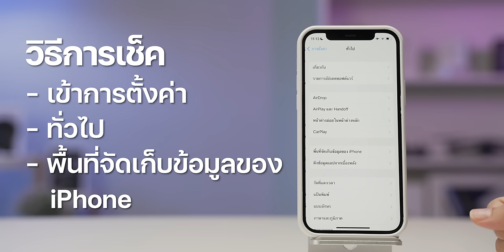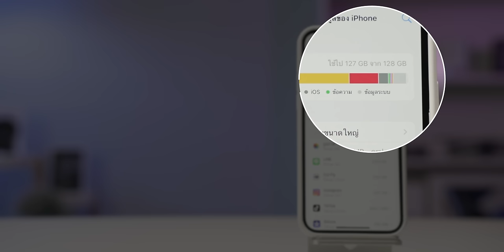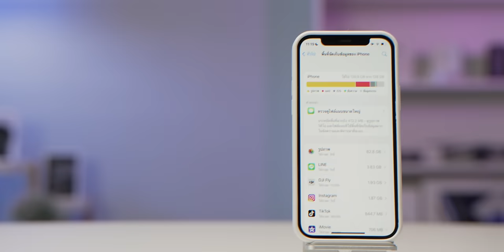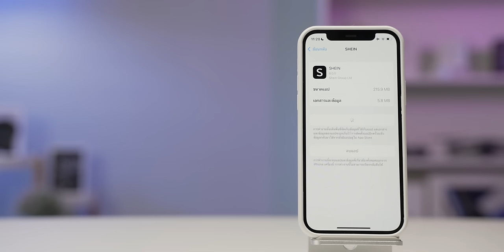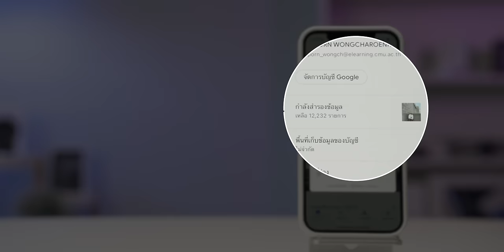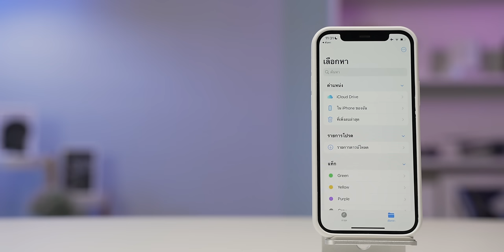7 วิธีเคลียร์พื้นที่ iPhone คืนพื้นที่ว่างกลับมา อัปเดตปี 2022 | iMoD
🔴 สำหรับใครที่ใช้ iPhone รุ่นความจุเริ่มต้นอย่าง 64GB รวมไปถึงมากกว่านั้นแล้วเจอปัญหาพื้นที่ใกล้เต็ม เต็มไว มาชม 7 วิธีเคลียร์พื้นที่ iPhone ให้ได้พื้นที่ว่างกับมา อัปเดตปี 2022 กันเลย!
00:00 - เปิดคลิป
00:45 - 1. เช็คพื้นที่ภายในเครื่อง และลบแอปที่ไม่จำเป็น
01:35 - 2. ลบข้อมูลแอป LINE
02:36 - 3. ฟีเจอร์ Offload App
03:30 - 4. ลบไฟล์แนบที่ส่งในแอปแชท
04:12 - 5. เก็บรูปด้วย Google Photos
05:28 - 6. ลบไฟล์ "ที่เพิ่งลบล่าสุด"
05:57 - 7. เปลี่ยนเครื่อง เลือกความจุให้เหมาะสม
06:13 - ทิ้งท้าย